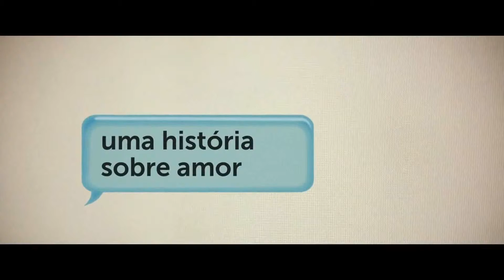Simplesmente Acontece Trailer Oficial Dublado1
Sinopse: Rosie (Lily Collins) e Alex (Sam Claflin) são amigos inseparáveis desde a infância, enfrentando juntos os problemas do primeiro amor, primeira relação sexual, primeiras decepções... Até o dia em que Alex se muda com a família para os Estados Unidos. Como ficará o relacionamento dos dois?

Direção: Christian Ditter
Elenco: Lily Collins, Sam Claflin, Christian Cooke, Jaime Winstone, Tamsin Egerton, Art Parkinson, Lily Laight, Marion O'Dwyer.
Gênero: Comédia, Romance
Distribuidora: Imagem Filmes